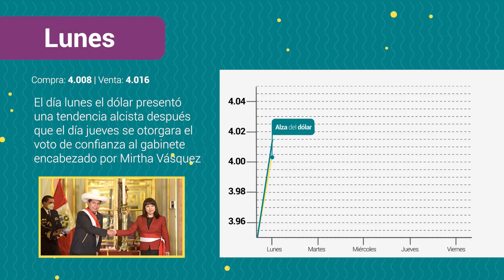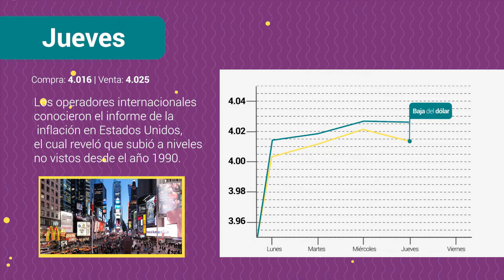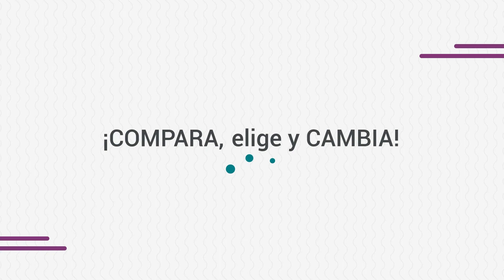Resumen y análisis del Tipo de cambio en el Perú del 8 al 12 de noviembre 2021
¡Sobrinxs! El precio del dólar durante la presente semana sufrió algunos cambios, principalmente por factores tanto locales como internaciones. ¡En el siguientte video te lo contamos a detalle qué pasó cada día!

Cuantoestaeldolar.pe es una plataforma que ofrece el precio del dólar en el Perú, su información es actualizada a diario. Cuantoestaeldolar.pe ayuda a las personas a poder comparar, elegir y cambiar con el mejor tipo de cambio. En nuestra página podrá encontrar información sobre las casas de cambio online, casas de cambio físicas, tipo de cambio interbancario y el tipo de cambio paralelo. Si quieres estar siempre al pendiente de las últimas noticias también contamos con una sección de noticias.